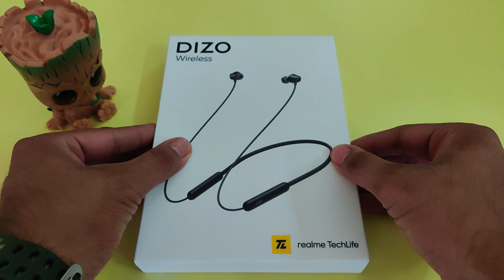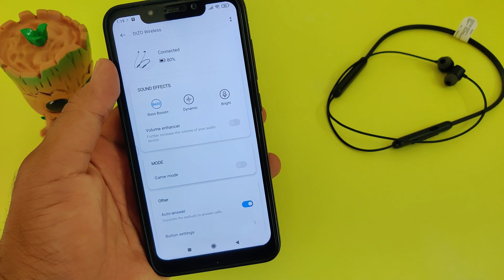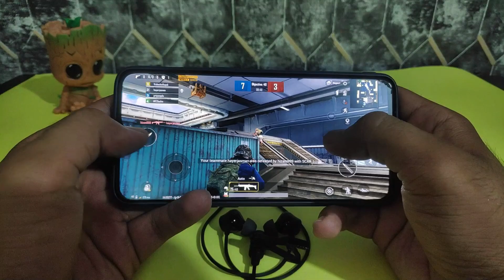realme TechLife DIZO Wireless Earphones ⚡⚡ Wireless Neckband with Complete Package 😮😮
realme DIZO Wireless Neckband ⚡⚡ Wireless Neckband with Complete Package 😮😮

This Video is all about "realme TechLife DIZO Wireless Earphones ⚡⚡ Wireless Neckband with Complete Package 😮😮"

Laptop Mouse :-

Mobile Phone :-